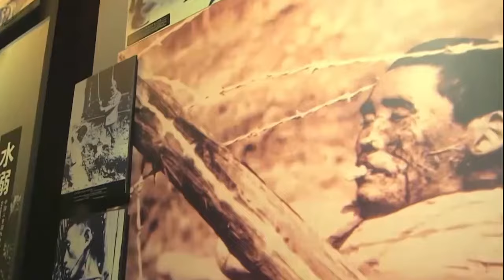Ozvěny Nankingu (13.10.2020 ve 20:00 na CS HISTORY)